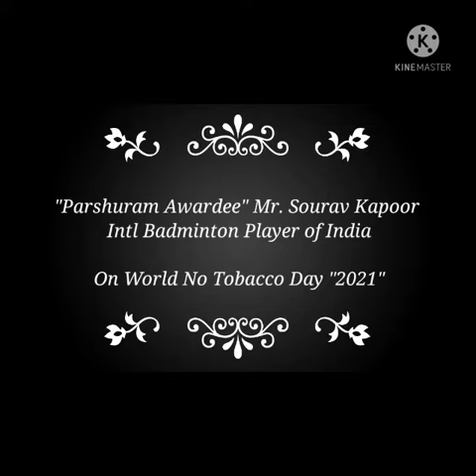MESSAGE on WNTD21 | Mr. Sourav Kapoor, International Badminton Player of India |CATCH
CATCH pays heartfelt gratitude to Mr. Sourav Kapoor, International Badminton Player of India for sharing his kind message to the public on world no tobacco day through this channel.